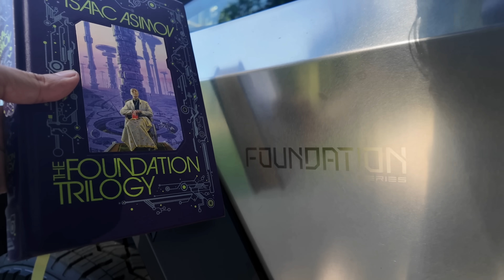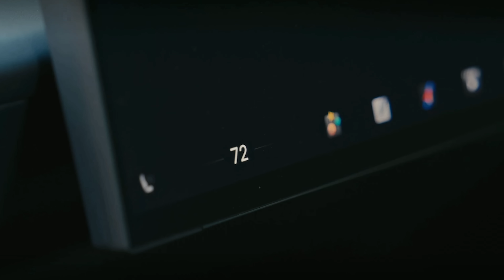Tesla, sürücüsüz Robotaxi ve Robovan'larını tanıttı!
Tesla, merakla beklenen "We, Robot" etkinliğinde üç yeni ürününü tanıttı. Isaac Asimov'un ünlü eserine gönderme yapan etkinlik, Warner Bros stüdyolarında gerçekleşti.

Üç Önemli Tanıtım

Cybercab: Direksiyonsuz, pedalsız robot taksi
- 2026'da üretime başlanacak
- Fiyatı 30.000 dolardan az olacak
- Tam otonom sürüş özelliği

Robovan: 20 kişilik otonom minibüs

- Hem yolcu hem yük taşıyabilecek
- Retro-fütüristik tasarım
- Üretim tarihi henüz belirsiz

Tesla Bot: İnsansı robot

- Elon Musk'a göre "tüm zamanların en önemli ürünü"
- Gündelik işlerde yardımcı olacak
- Tahmini fiyat: 20-30 bin dolar

Gerçeklik Kontrolü

FSD (Full Self Driving) şu an %99 doğrulukla çalışıyor
Waymo ve Cruise gibi rakipler zaten sürücüsüz taksiler kullanıyor
Tesla'nın avantajı: Sadece kameralarla çalışan sistem

Sonuç
Tesla'nın vizyonu heyecan verici, ancak belirsizlikler var. Elon Musk'ın dediği gibi "gelecek, gelecek gibi görünmeli" - ama bu geleceğin ne zaman geleceği hâlâ belirsiz.
Asimov'un hayal ettiği dünya artık daha yakın. Tek fark, bu sefer slogan "Ben, Robot" değil, "Biz, Robot" - çünkü geleceği robotlarla birlikte inşa edeceğiz.